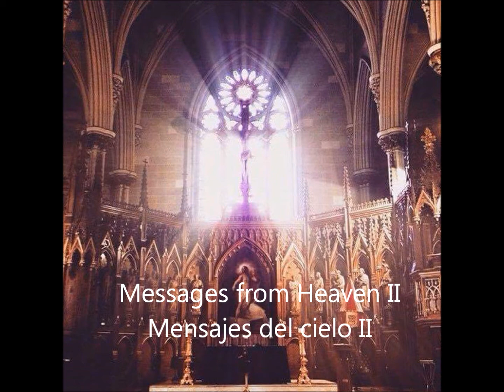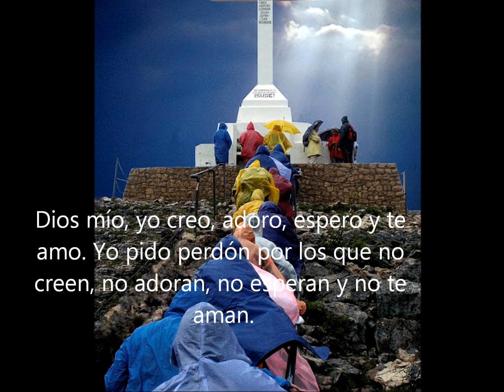mensajes del cielo 2 / Messages from Heaven II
hermosas manifestaciones ,
beatifull manifestations